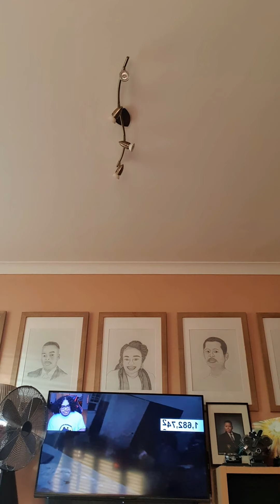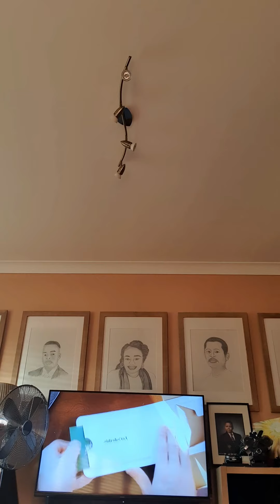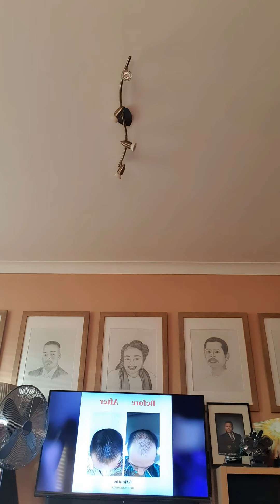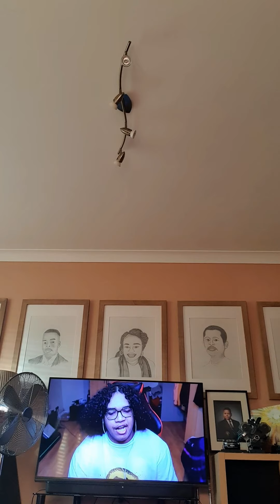TRYING THE Cinnamon CHALLENGE omg I ALMOST Choked / VLOG #6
I should have done a would u rather vid and a Goat vid but cuz I had homework and stuff and a New cory vid and a Miniklin vid came out watched then pushing everything aside